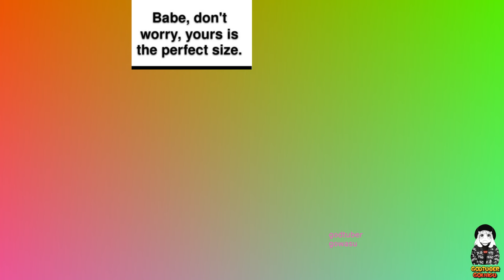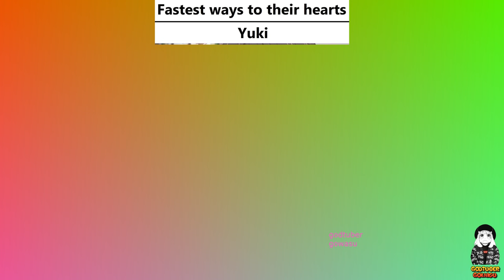Anime Memes 2024